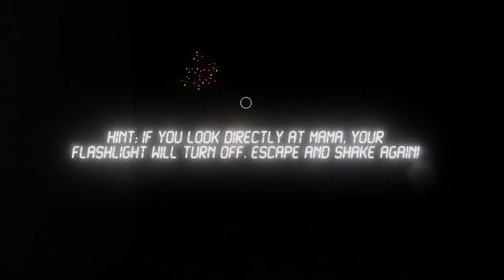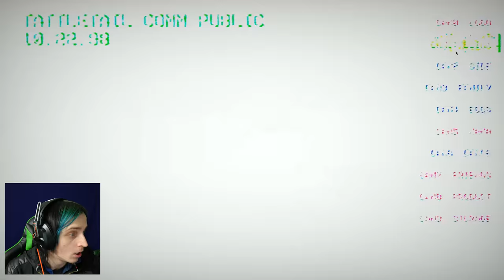SCARIEST FURBYS EVER! | TattleTail #1 | DAGames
Tattletail Episode 1 is now online! Tattletail is a gripping horror experience you'll never forget! Grab TattleTail in the description!